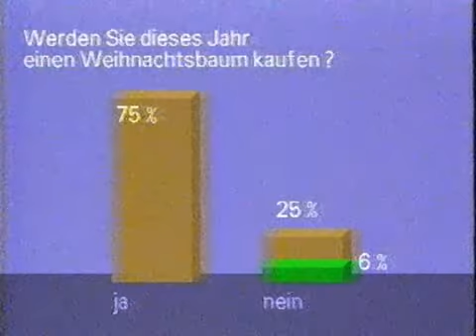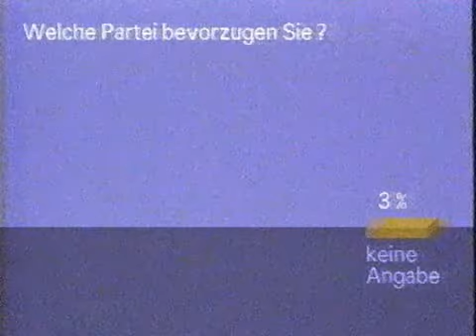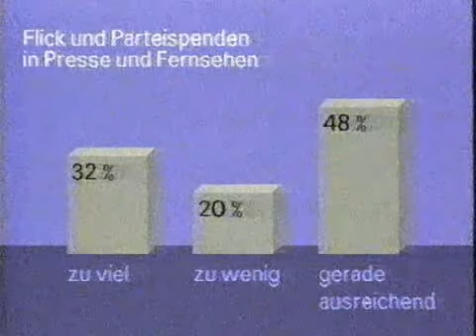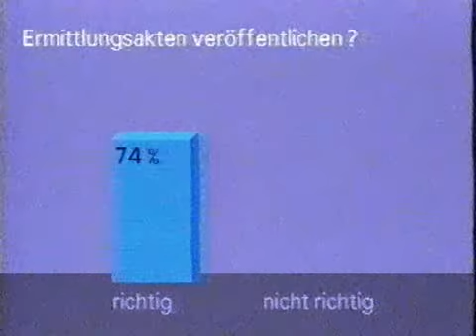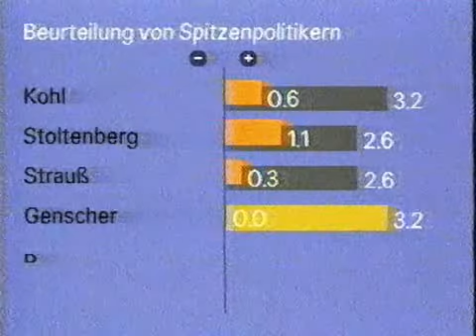Politbarometer mit Klaus Bresser, ZDF 3.12.1984 22.05 Uhr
Politbarometer mit Klaus Bresser, Montag, 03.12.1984, 22.05 Uhr
Frage des Monats: Wieviele Deutsche kaufen einen Weihnachtsbaum?